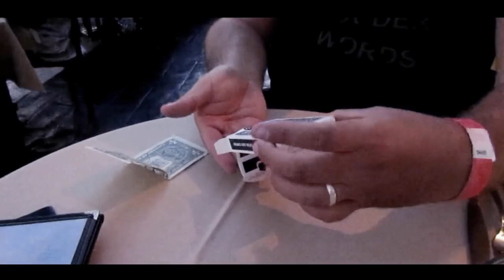NO BLINK by Mickael Chatelain official trailer version Francaise